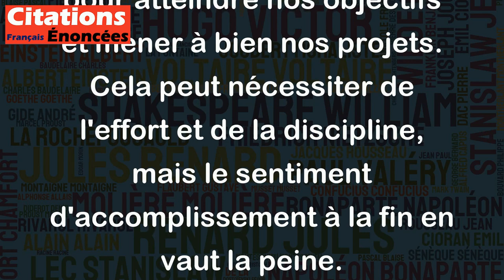Il est plus facile de commencer que de finir. - Plaute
Cette citation de Plaute souligne le fait que commencer quelque chose peut parfois sembler plus facile que le finir. En effet, au début d'un projet ou d'une tâche, nous pouvons être motivés et enthousiastes, mais avec le temps, cela peut devenir plus difficile et fastidieux et nous pouvons perdre notre motivation.
Il est donc important de se rappeler que terminer quelque chose est aussi important - voire plus important - que de commencer. La persévérance, l'organisation et la détermination sont nécessaires pour atteindre nos objectifs et mener à bien nos projets. Cela peut nécessiter de l'effort et de la discipline, mais le sentiment d'accomplissement à la fin en vaut la peine.